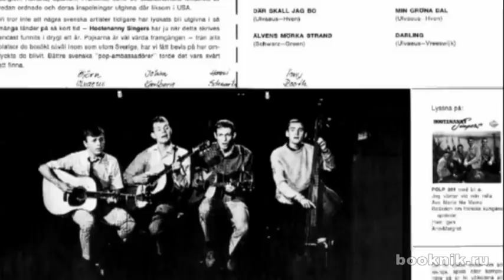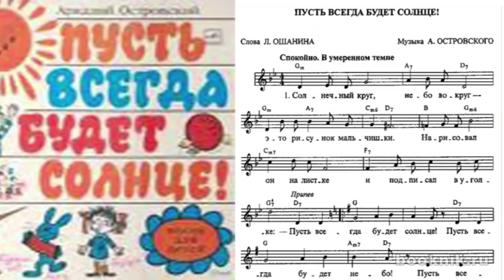Плагиат в советской песне-8: Шведский стол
«Пусть всегда будет солнце, пусть всегда будет небо, пусть всегда будет... мама мия!» Караул! Бьорн Ульвеус, основатель шведской группы ABBA, беззастенчиво стащил мелодию советской песни, наложил свой текст — и получился европейский хит. Наверное, Ульвеус услышал песенку про солнце на VIII Всемирном фестивале молодежи и студентов в Хельсинки, где ее пела Тамара Миансарова. Но Бьорну за этот чистейший плагиат ничего не было. Смотрите наш ролик и узнаете почему.